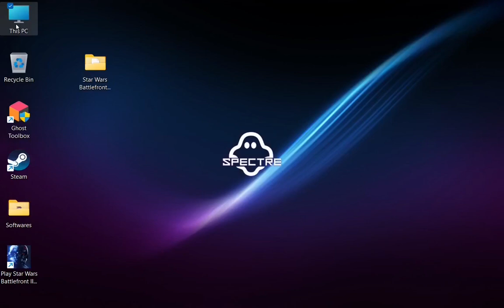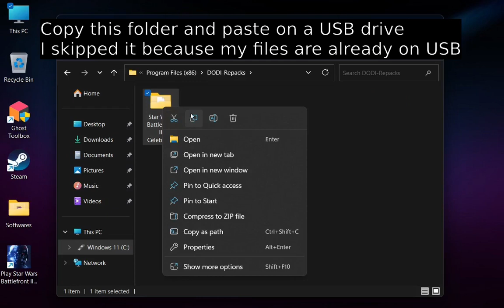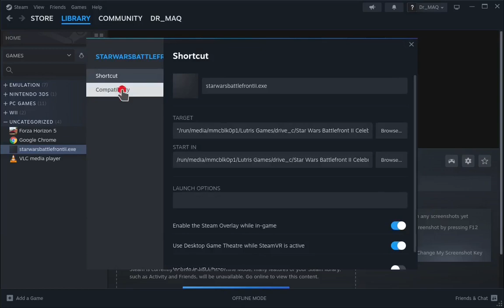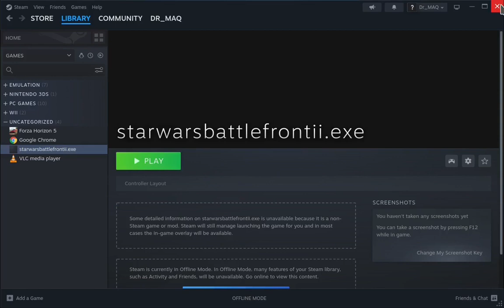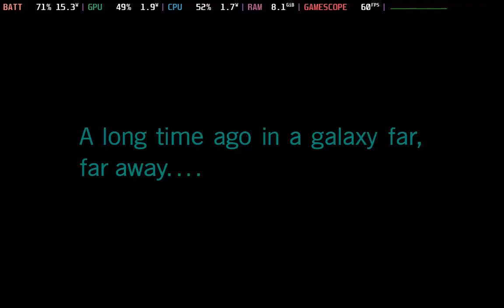How to Install Quacked Star Wars Battlefront 2 on Steam Deck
How to Install Quacked Star Wars Battlefront II on Steam Deck.